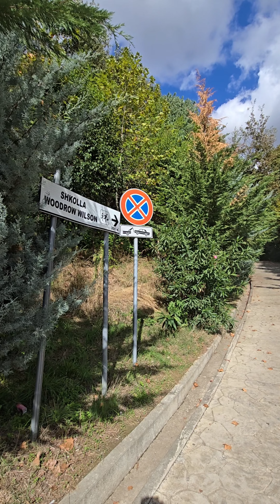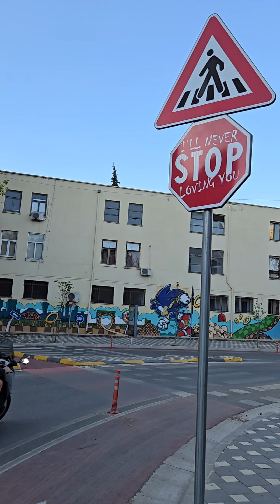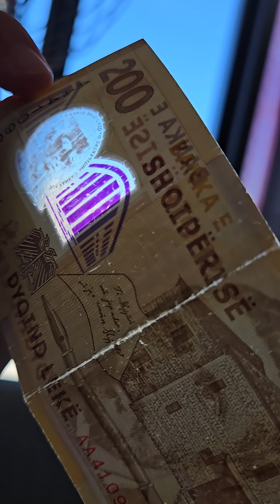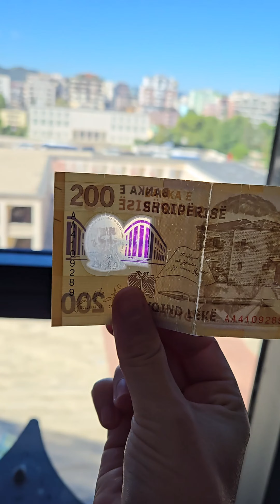Albania forever 🦅🇦🇱🦅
Albania forever 🦅🇦🇱🦅 Amazing country, awesome people, te dua ❤️ gëzaur 🍻